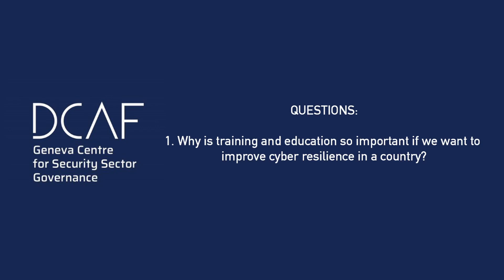Why is training important to improve cyber resilience in a country? - Andreja Mihailovic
From 9-10 May 2022, DCAF hosted the Regional Conference on Cybersecurity Capacity Building within our project ‘Good Governance in Cybersecurity in the Western Balkans’, funded by the United Kingdom’s Foreign, Commonwealth and Development Office, and in cooperation with the Ministry of Public Administration of the Government of Montenegro.

This conference gathered cybersecurity experts and those involved in training cybersecurity experts from the Western Balkan region and across Europe. They exchangeed best practices, ideas and experiences on:
 - improving cyber-readiness through strategic training of cybersecurity experts;
 - best practices in developing bachelor and master-level courses in cybersecurity;
 - the importance of life-long learning for cybersecurity experts.